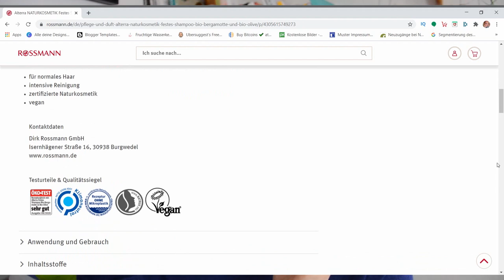Alterra festes Shampoo von Rossman auch ohne Duftstoffe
Kennt ihr schon die duftstofffreie Version des festen Shampoos? Schreibt mir gerne in die Kommentare.

WERBUNG
Als Amazon Partner verdiene ich an qualifizierten Käufen
ZERO WASTE